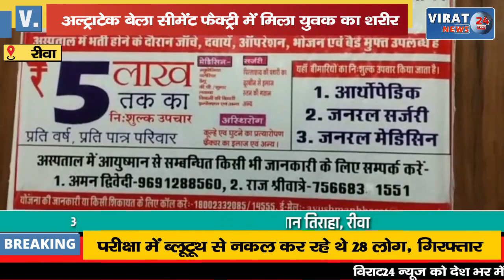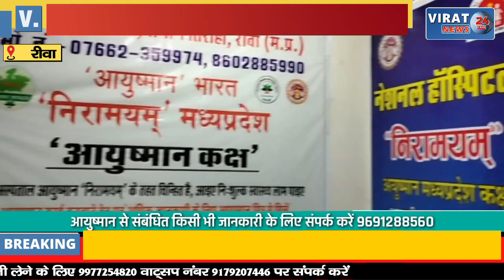🔻रीवा- अल्ट्राटेक बेला सीमेंट फैक्ट्री में मिला युवक का शरीर, देखिए किसने की वारदात !